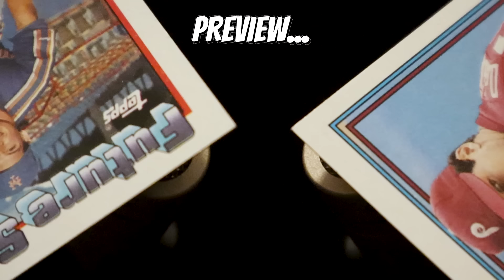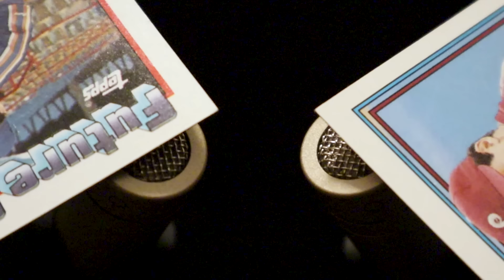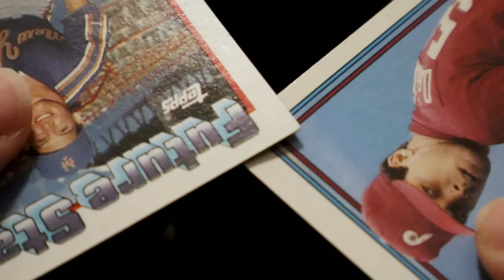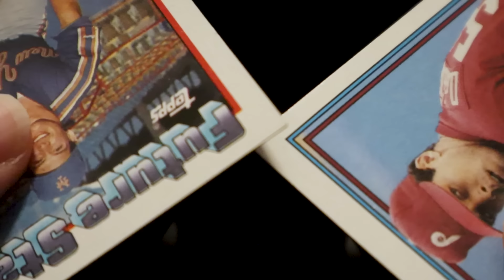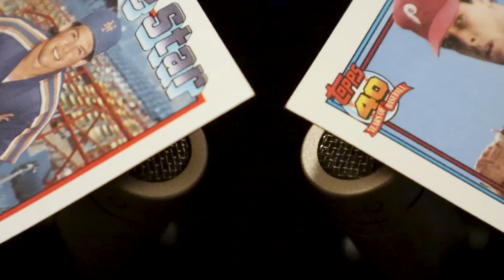Mic Touching and Tapping ASMR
I hope you enjoy these mic touching sounds! More of the wire on mic panning coming in future videos definitely. It's so good!

I stopped plugging my TikTok and Spotify because it makes more sense to focus my content on youtube since they pay me lol

Black Mic
C-2 Microphones (Great value)
Audio Interface
SD Card Reader
1-TB Hard Drive
Headphone Adapter

Scissors + Comb

I upload at 6:45 AM EST / 11:45 AM GMT

0:00 - Preview
1:07 - Mic Tapping
4:06 - Wire on Mic Panning
5:40 - Light Tapping Panning
6:11 - Mic Pinching
10:15 - Two Fingers
12:20 - Wire on Mics
12:52 - Light Tapping
14:42 - Center of Mic Touching
15:25 - Cards on Mic
18:07 - Mic Touching
20:18 - Center of Mic Touching
23:24 - Wire on Mics
24:21 - Cards on Mics
25:38 - Nails on Mics